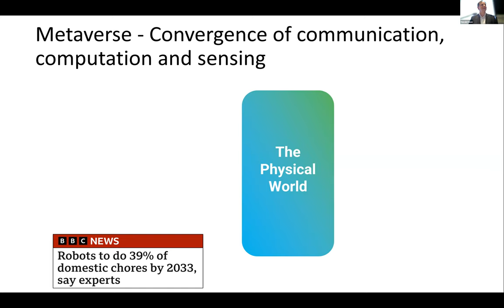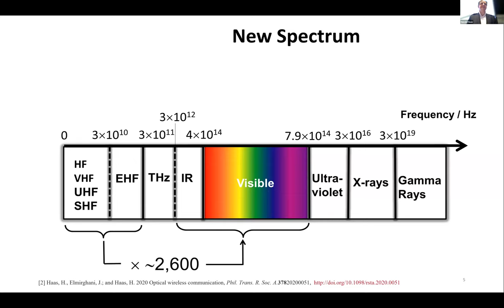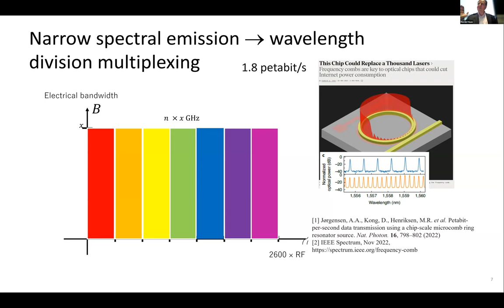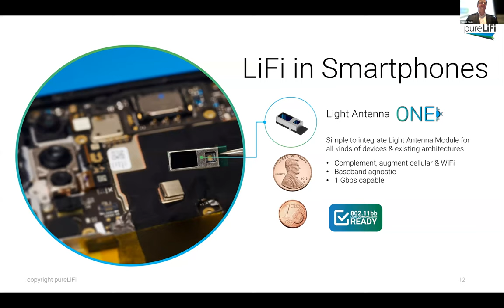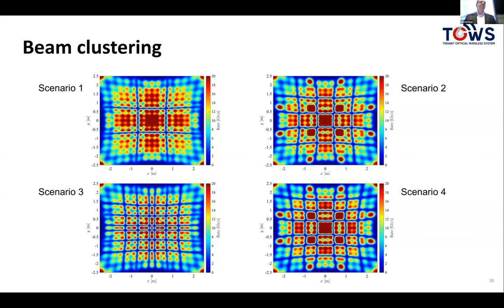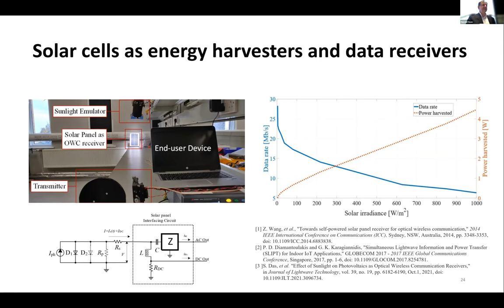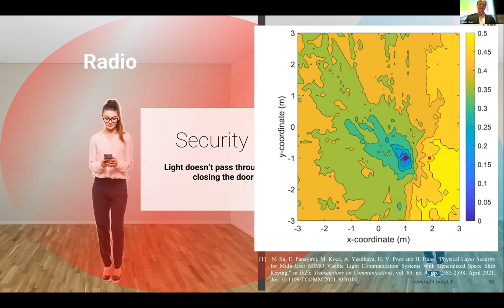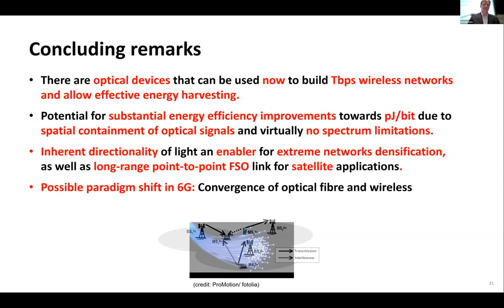VTC2023-Spring Keynote: Why Optical Wireless Communication is Ready for 6G!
This keynote was delivered at VTC2023-Spring in Florence, Italy.

Speaker: Harald Haas, University of Strathclyde, Glasgow

We expect 6G to deliver step-change improvements in energy efficiency, data density, security, aggregate data rates in the region of Tbps and sensing information integration in order to unlock radically new applications in the metaverse. Naturally, this raises the question about ‘spectrum’. Decades of research in optical wireless communications alongside new optical devices such as single photon avalanche diodes (SPADs) and high-bandwidth solar cells have paved the way for the readiness of this technology for 6G to build more powerful, secure and energy-efficient mobile networks. The optical spectrum already powers our long-haul optical fibre networks. All this has led to a rich set of highly optimised photonic devices that form the basis for new OWC technologies that allow mobile, multiuser Tbps optical wireless networks with data densities in the region of Gbps/m2. Moreover, we show examples of how the specific physical layer security properties of this technology has already led to the commercial adoption of OWC access networks supported by a new IEEE standard, 801.11 bb. Finally, we will discuss existing challenges and the road ahead.